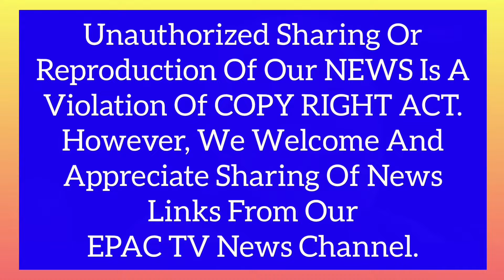PM Modigi Wangang Amadi MP Anigi Thouna.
Loinana Tung Koina Miyamgi Seba Touba Ngamnanaba Adomgi Mamal Yamlaba Suggestion Taramna Okchari.